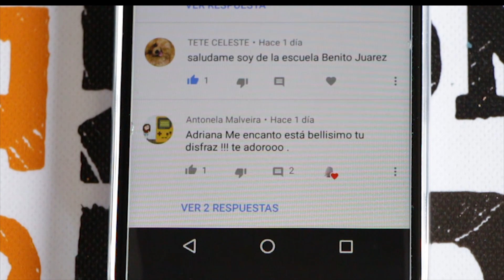🕷 Snacks para día de muertos y para halloween 🕷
♪ Música de intro: Bluesy_Vibes_Sting
Música video: Spooky_Ride